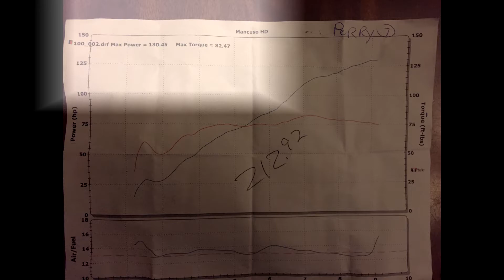V Rod Muscle on the Dyno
this was a contest to win a new rear tire (HP+TQ). i had the HP in the bag, but a 110CI Break Out had me beat on the TQ. it was close but i am the first looser